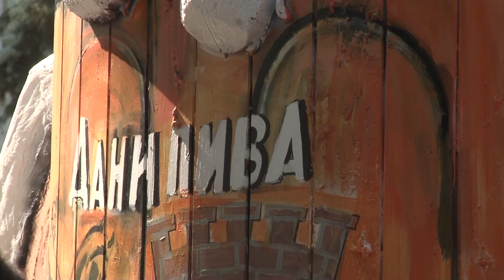NAJAVLJENI 37 DANI PIVA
Fijakeri su i danas tradicionalno iz Gradske bašte krenuli ulicama Zrenjanina kako bi pozvali sugrađane na 37. Dane piva. Pozivare je ispratio gradonačelnik Simo Salapura sa saradnicima.